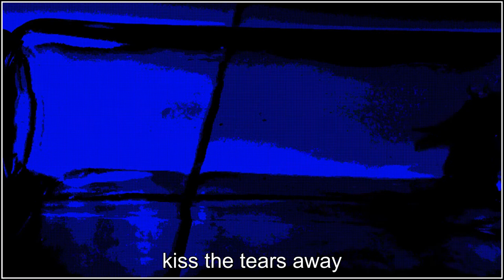max uhlich - utah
set a timer and ill run around
ill tell myself
to come back to this spot

ill go about my day
count up all my memories
and find my favorite one

like the time i found a necklace
between the clouds
beyond the tree

i cant believe you really thought
did you really think
you could spy on me?

it was just about a week
we mourned eachothers side
a vigil over night

kisses on your cheek
kiss the tears away
until the chosen day

come out from my rock
and look up at the sun
hanging on the wall

star begin to fall
virgin of the dawn
in her lettuce shawl

lay my tongue on the dirty ground
thats how i know which way is down
when i can only think about her painted feet
and stained glass frown

ill be in utah
or further south
in red rock
knocking hoodoos down

and i suspect
ill see you there
the one i love
to pin it down

going slow i can
detach myself from them
and be alone with him

later ill come back
ill love them all again
i wont hate another man

when im old and done
angels haul me up
by my armpits in the sun

please tell me where she is
and if it doesnt hurt to ask
when will she be back?

god told me i was supposed to die
but id slipped his mind
for several months

and that supper is a pathetic meal
and so is breakfast
and so is lunch

i crawled up out my piled up
wrecked up plane
in the shining dawn

if today is long enough
i said ill put the poison
where it belongs

or further south
in red rock
knocking hoodoos down

tired of sleeping
and waking up
tired of working
and making love

the plain is dark
the moon is hard
was it necessary
to have come so far?

edmonton alberta canada 2018